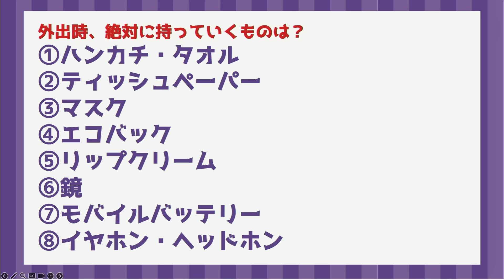【AKB48 18期研究生】１か８かで全力!!１８（イッパチ）ROOM!! ♯55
2024年6月4日(火)にSHOWROOMにて配信された、18期生のレギュラー番組
「１か８かで全力!!１８（イッパチ）ROOM!!」の ♯55です。

この番組は毎週火曜日18:00〜18:45生配信！
今後も彼女たちが様々な企画・お題にチャレンジしていきます！
乞うご期待！

【♯55出演メンバー】
秋山由奈(あきやま ゆな)・久保姫菜乃(くぼ ひなの)・八木愛月(やぎ あづき)

SHOWROOM  AKB48 18期生オフィシャルルーム

【18期研究生SHOWROOM個人配信ルーム】
秋山由奈

【AKB48 18期生　個人X(Twitter)アカウント】
秋山由奈